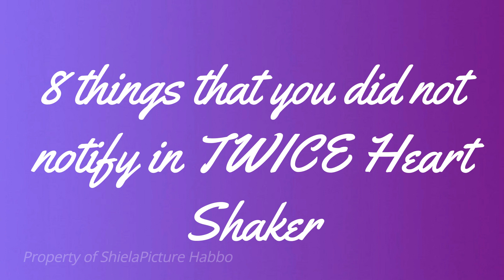TWICE "Heart Shaker" M/V (8 things that you did not notice)